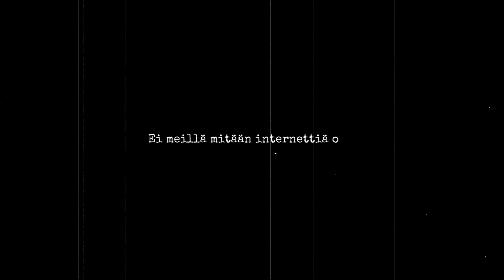Aikahyppy kirjaston historiaan 1/5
Satavuotias Kerava on ollut viriili ja edistyksellinen toimija alusta saakka myös sivistyksen ja kulttuurin saralla. Heti ensimmäisenä toimintavuonnaan Keravan kauppalanhallitus varasi kirjaston perustamista varten 5000 markan määrärahan. Toimikunta kirjasi, että “asia on siksi tärkeä ja elinehtoinen paikkakunnan sivistyselämälle, että työtä ja uhrauksia säästämättä on pyrittävä luomaan Keravalle niin voimaperäinen ja hyvin järjestetty sekä puolue- ynnä muihin eroavaisuuksiin katsomatta kaikkia paikkakuntalaisia tyydyttävä ja puoleen vetävä kirjasto kuin mahdollista”.
Heti kaupungin 100-vuotisjuhlien perään päästäänkin juhlimaan kaupunginkirjaston satavuotista taivalta! Juhlavuoden kunniaksi kaivoimme naftaliinista muutaman dokumentaarisen mykkäfilmipätkän, joiden myötä pääset aikamatkalle kirjaston historiaan. Tämä ensimmäinen aikahyppy vie meidät katsomaan, miten kirjoja etsittiin ennen internettiä.